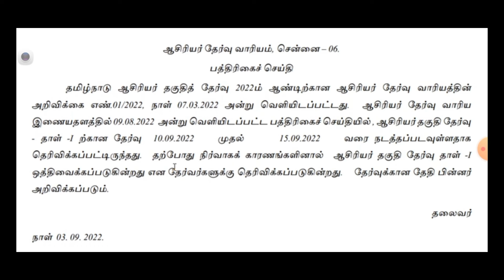#TNPSC #TET PAPER 1 EXAM POSTPONED ஆசிரியர் தகுதித் தேர்வு-1 தள்ளிவைப்பு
Hello Viewers...